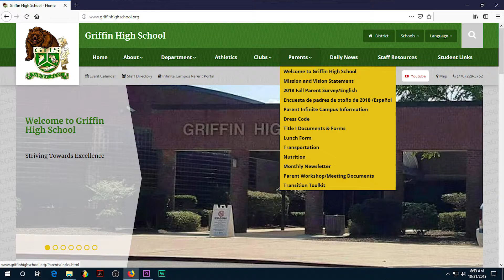Griffin High School - Stakeholders Know Best Meeting - February 2019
Mrs. Dedrey Elam, the Griffin High School Parent Liason, gives a briefing on the February Stakeholders Know Best Meeting. You can find more information on the meeting under the "Parents" tab.